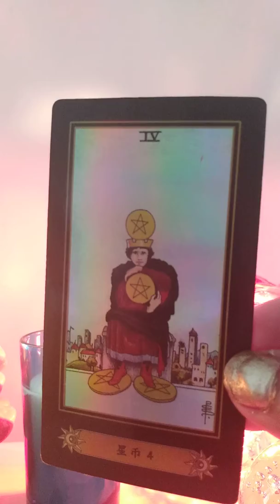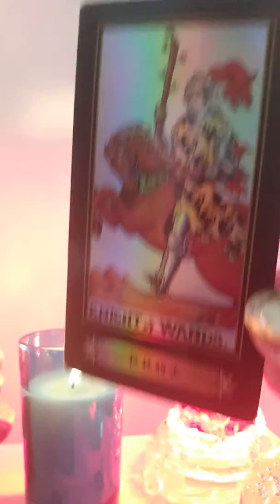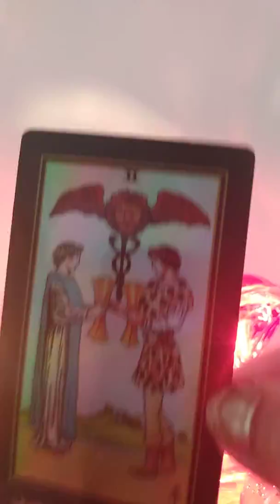Taurus Fascilitating Achievement Msgs from Ascended Masters